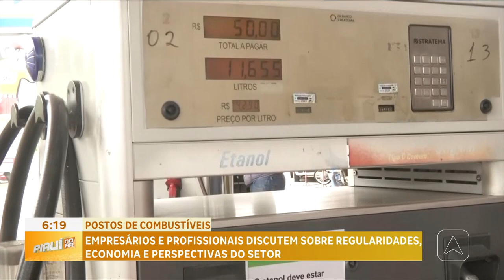Empresários e profissionais discutem sobre regularidades, economia e perspectivas do setor